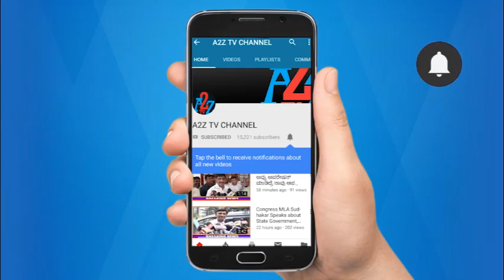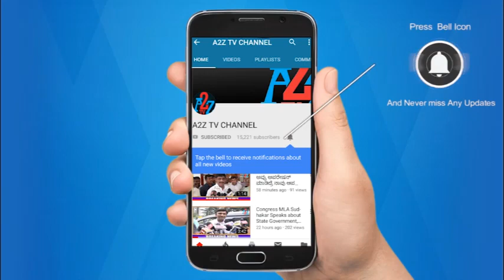Kudligi:ಬೆಳಗಾವಿ ಅಧಿವೇಶನದಲ್ಲಿ ರೈತರ ಹಲವು ಬೇಡಿಕೆಗಳನ್ನು ಈಡೇರಿಸುವಂತೆ ಮುಖ್ಯಮಂತ್ರಿಗಳಿಗೆ ಮನವಿಪತ್ರ ಸಲ್ಲಿಸಿದರು